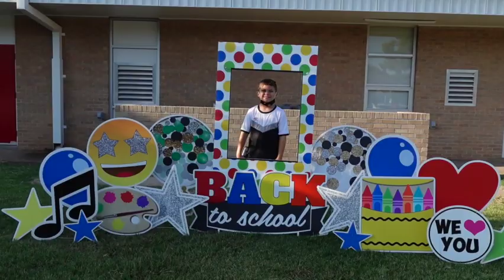Kaiden's 1st Day of Second Grade! 📚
In Today;s video Kaiden goes to 2nd Grade!!! What a big boy he is!!